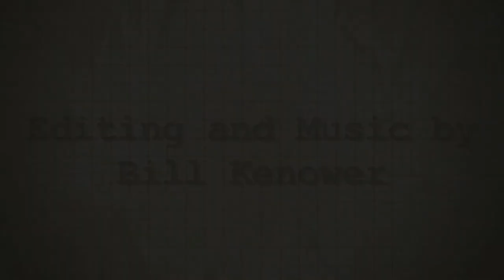Graeme Simsion Interview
An interview with Graeme Simsion, author of The Best of Adam Sharp, and The Rosie Project.